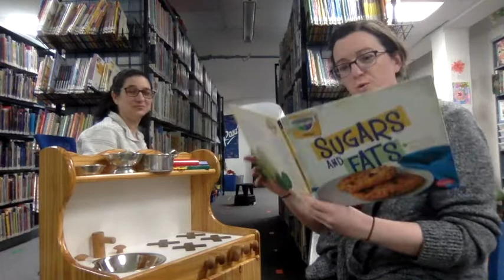Cooking with Sam and Tamar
We're making an extra special (and mostly imaginary) ham sandwich. Want to join in?